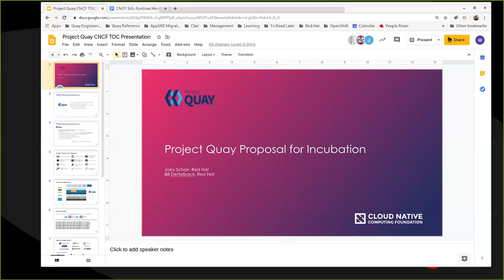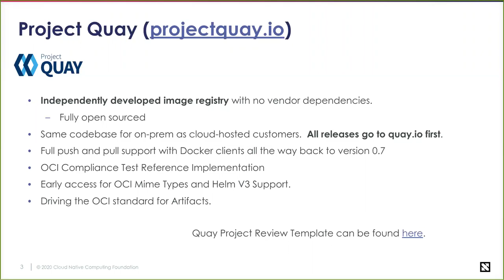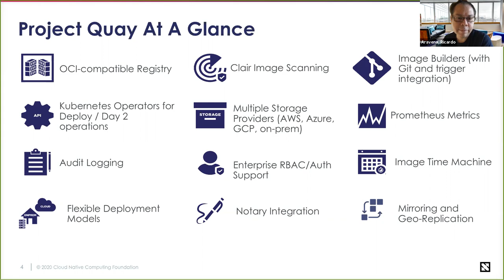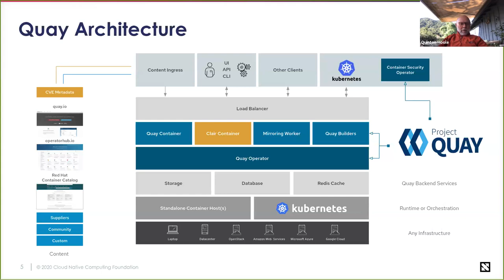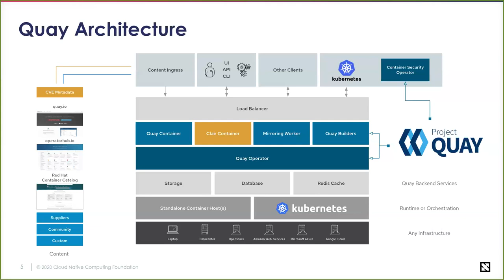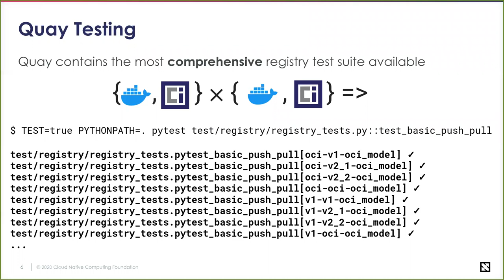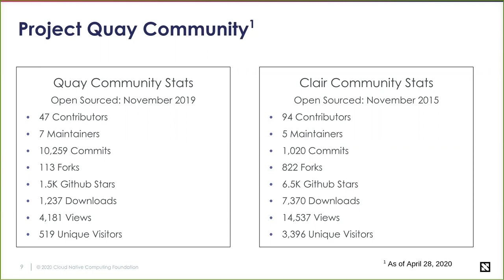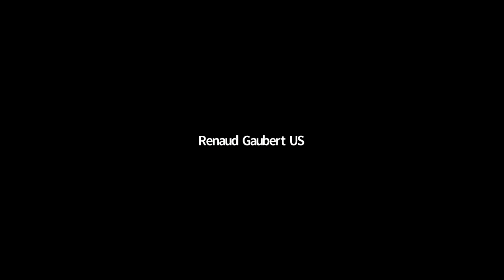CNCF SIG Runtime 2020-05-07